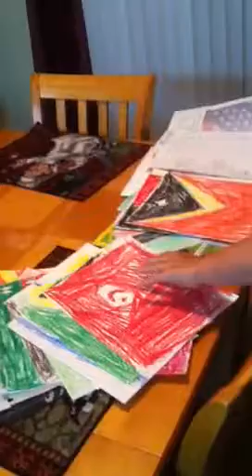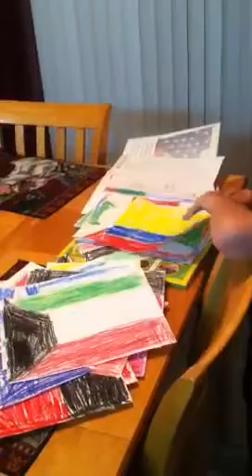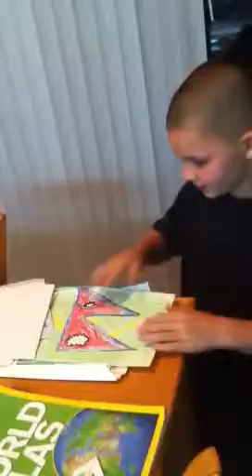Mikey knows his flags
Mikey drew a bunch of flags and names them all